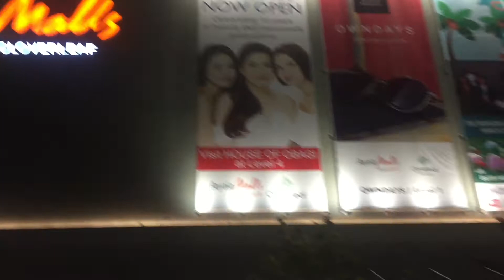Ayala Malls Cloverleaf Balintawak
Just a quick visit to this mall to check it out. Brand new mall and a typical Ayala Mall. Just make sure to find the entrance it was a challenge since there is a long drive way to get to the mall